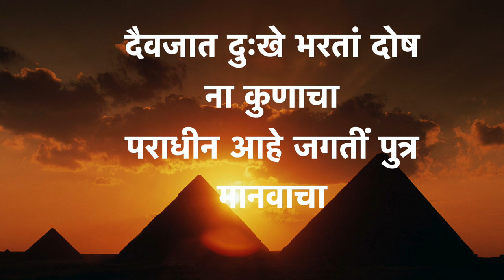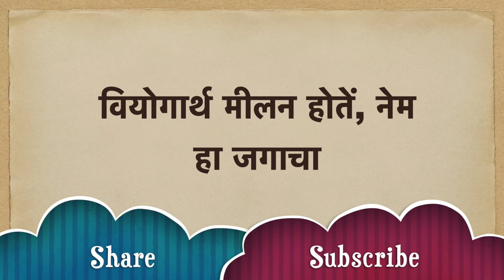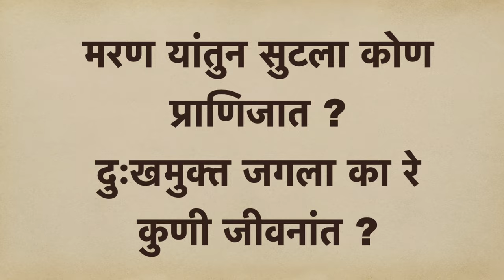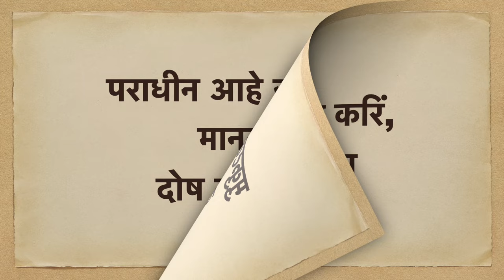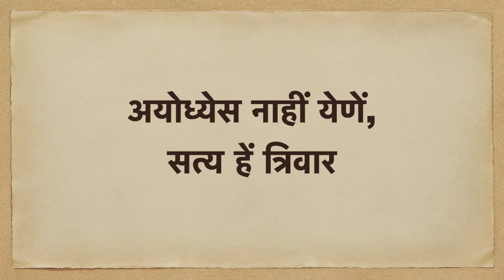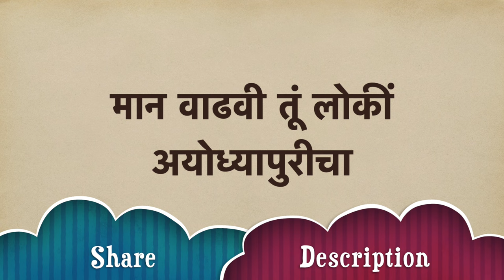Lyrics दैवजात दुःखें भरतां दोष ना कुणाचा, पराधीन आहे जगतीं पुत्र मानवाचा ग दि माडगूळकर आठवणीतली गाणी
दैवजात दुःखें भरतां दोष ना कुणाचा
पराधीन आहे जगतीं पुत्र मानवाचा

माय कैकयी ना दोषी, नव्हे दोषि तात
राज्यत्याग काननयात्रा, सर्व कर्मजात
खेळ चाललासे माझ्या पूर्वसंचिताचा

अंत उन्‍नतीचा पतनीं होइ या जगांत
सर्व संग्रहाचा वत्सा, नाश हाच अंत
वियोगार्थ मीलन होतें, नेम हा जगाचा

जिवासवें जन्मे मृत्यू, जोड जन्मजात
दिसे भासतें तें सारें विश्व नाशवंत
काय शोक करिसी वेड्या, स्वप्‍निंच्या फळांचा?

तात स्वर्गवासी झाले, बंधु ये वनांत
अतर्क्य ना झालें काहीं, जरी अकस्मात
मरण-कल्पनेशीं थांबे तर्क जाणत्यांचा

जरामरण यांतुन सुटला कोण प्राणिजात?
दुःखमुक्त जगला का रे कुणी जीवनांत?
वर्धमान तें तें चाले मार्ग रे क्षयाचा

दोन ओंडक्यांची होते सागरांत भेट
एक लाट तोडी दोघां, पुन्हा नाहिं गांठ
क्षणिक तेंवि आहे बाळा, मेळ माणसांचा

नको आंसु ढाळूं आतां, पूस लोचनांस
तुझा आणि माझा आहे वेगळा प्रवास
अयोध्येंत हो तूं राजा, रंक मी वनींचा

नको आग्रहानें मजसी परतवूंस व्यर्थ
पितृवचन पाळून दोघे हो‍उं रे कृतार्थ
मुकुटकवच धारण करिं, कां वेष तापसाचा?

संपल्याविना हीं वर्षें दशोत्तरीं चार
अयोध्येस नाहीं येणें, सत्य हें त्रिवार
तूंच एक स्वामी आतां राज्यसंपदेचा

पुन्हां नका येउं कोणी दूर या वनांत
प्रेमभाव तुमचा माझ्या जागता मनांत
मान वाढवी तूं लोकीं अयोध्यापुरीचा

daivjat dukhe bharata daivjat dukhe bharata dosh na kunacha paradhin aahe jagati putra manvacha
Paradhin Aahe Jagtin Putra Manvacha Lyrics in Marathi
paradhin aahe jagati lyrics, Paradhin Aahe Jagtin Putra Manvacha Lyrics in Marathi, paradhin ahe jagati, paradhin ahe jagati lyrics, पराधीन आहे जगतीं